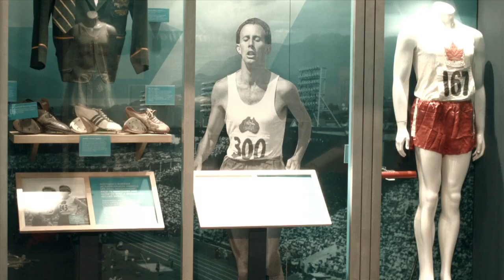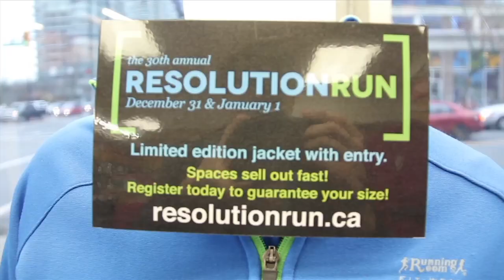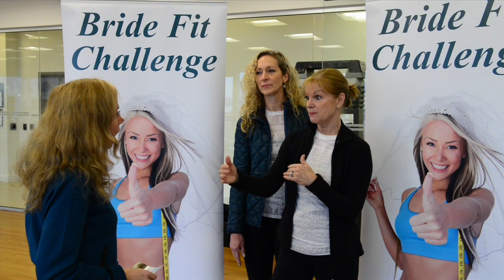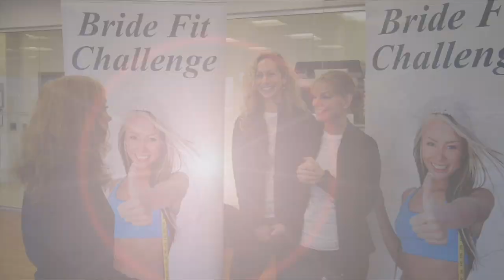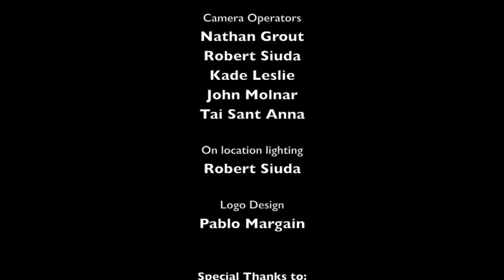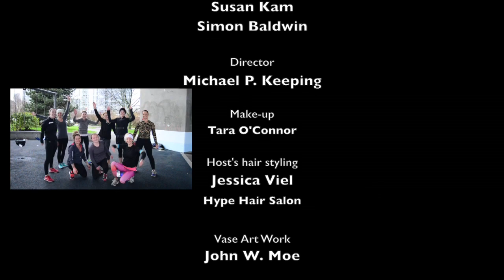An interview with Maelle Ricker Vancouver 2010 Gold Medalist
(S2E4) A monthly cable TV program that deals with running, fitness, healthy eating, nutrition and all things related to living a healthy lifestyle. Hosted by journalist and competitor Christine Blanchette.

- Christine interviews Olympian Gold Medalist Maelle Ricker!
- Caylee Augé, owner of Hype Hair Studio, talks about How to Stay Fit with a Busy Schedule.